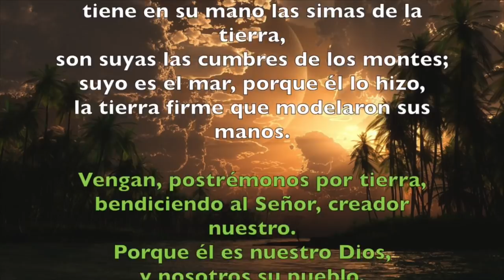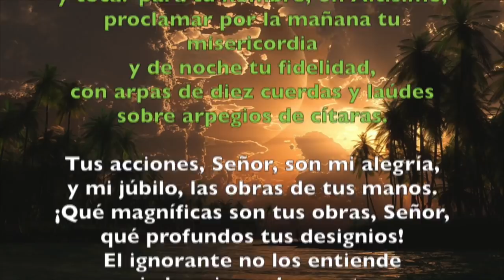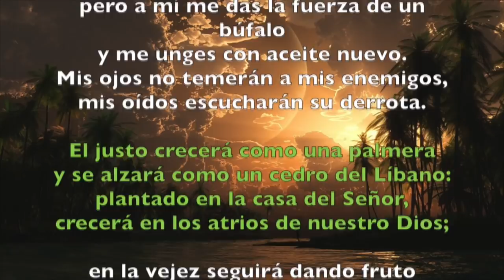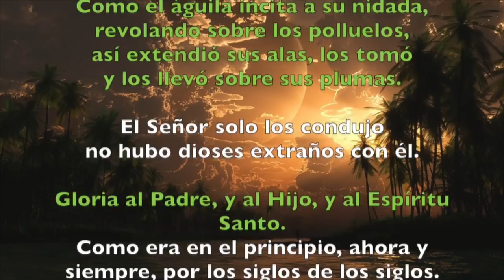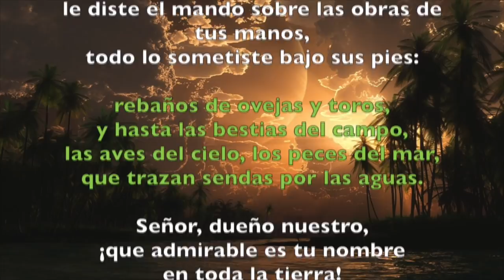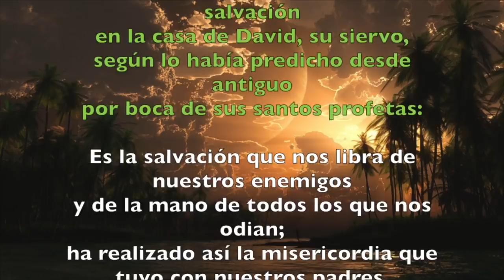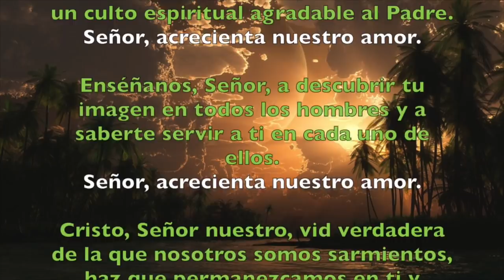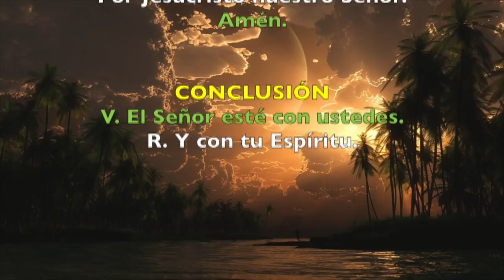Oración de la mañana (Laudes), SÁBADO XXX semana delT. Ordinario | Padre Sam